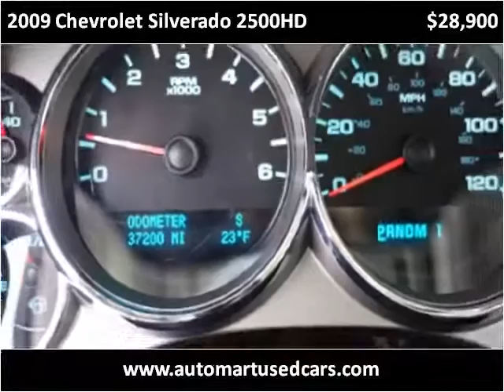2009 Chevrolet Silverado 2500HD Used Cars Derry NH